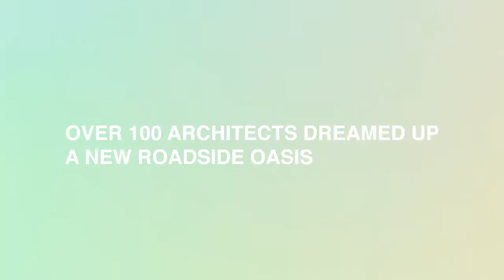Winners showreel: Electric Fuelling Station of the Future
The Electric Fuelling Station of the Future design competition winners